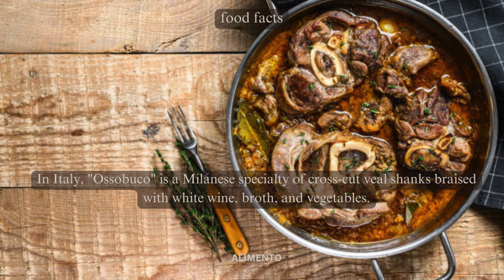💥🤯 Ossobuco Extravaganza: Part 157 | Alimento's Odyssey 🌐💥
🍖 Welcome to Alimento! Part 157 of our Culinary Odyssey is a savory journey into the world of Ossobuco – an Italian delight celebrated for its braised veal shanks and rich flavors. Immerse yourself in the hearty aroma and cultural richness, where each bite tells a story of culinary finesse. Join us for a delightful exploration through the enchanting world of Ossobuco! 🌐🍷

🎥 In this episode, we'll guide you through the artistry of preparing Ossobuco, exploring the perfect blend of veal, vegetables, and the cultural influences that make this dish a symbol of Italian culinary joy. Whether you're an Ossobuco enthusiast or simply curious about global flavors, this video is your guide to appreciating the diverse tastes and traditions that define this beloved Italian delicacy. From the first tender bite to the last savory taste, each serving embodies the spirit of a culinary journey that invites you to savor the authenticity and richness of Ossobuco. 🍽️🌍